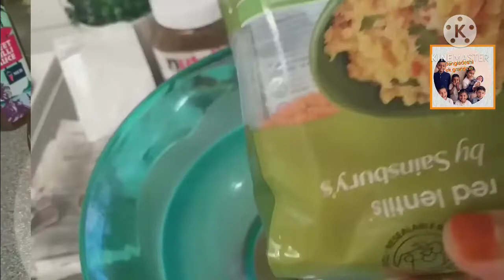কেনে পিয়াজু বানালাম// why I make piaju//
How to make piaju /
lintils, blander it than onions green chilli corriander curry powder chilli powder and holdi powder altogether mixed it salt to be tast it
than fryed.